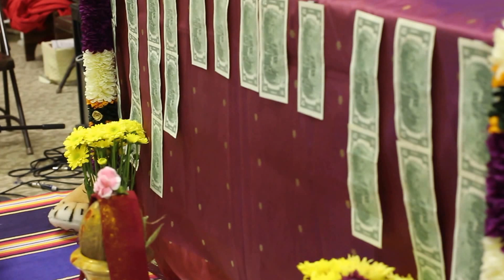Mata Maha Lakshmi Darishan in Navaratri Program at Triad Hindu Temple